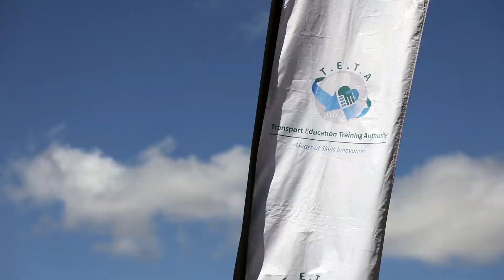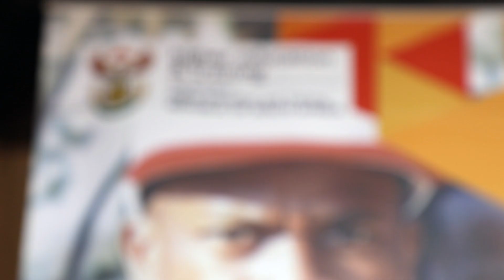Matibidi Career Exhibition Highlights